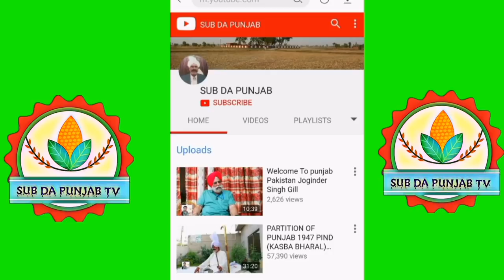1947 ਪਿੰਡ ਦਾਰਕ ਖੁਰਦ, ਅੰਬਾਲਾ ਦੇ ਬਜ਼ੁਰਗ ਅਜੇ ਵੀ ਅਾਪਣਾ ਪਿੰਡ ਦੇਖਣ ਨੂੰ ਤਰਸ ਰਹੇ ਨੇ॥ Dharak khurd Ambala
pind Dharak khurd Ambala dekhan nu taras raha bazurgan di suchi kahani
Ep#127
baba jI
 ABDUL AZIZ CHOHAN RAJPUT
100 sal di age vich v apna kam ap karde ne
20 km to padel chal ka aj ve apne pind ponch jande ne
pind dekha do baba ji nu una da plz